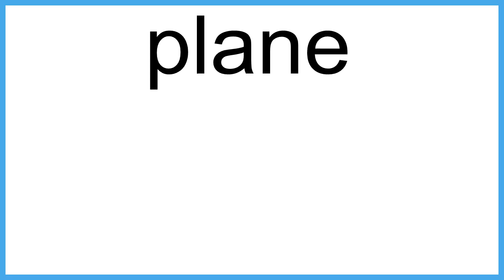plane meaning | Vocabulary for Kids | Children's Dictionary | Learn English Vocabulary